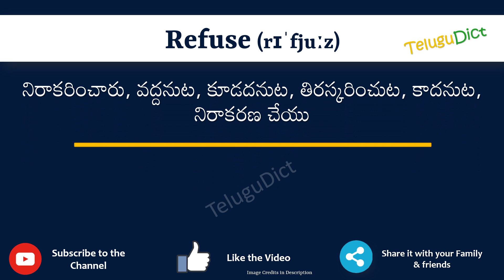Refuse Meaning in Telugu | Refuse in Telugu Dictionary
In this video, we will understand the meaning of Refuse in Telugu and learn the pronunciation of Refuse in Telugu.

 That is, you will understand Refuse meaning in Telugu as well as how to speak Refuse in Telugu,

What is the proper way to speak Refuse in Telugu?

So, Let’s learn the word Refuse in Telugu in just one minute.

Let’s, understands Refuse examples in Telugu

# Refuse తెలుగులో అర్థం
Refusein తెలుగు